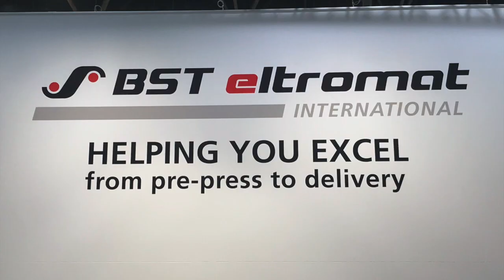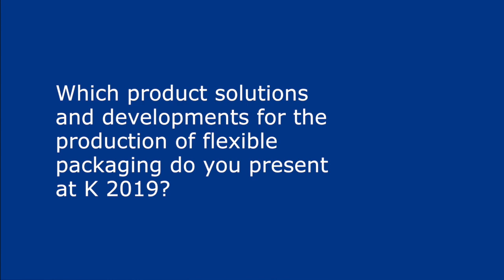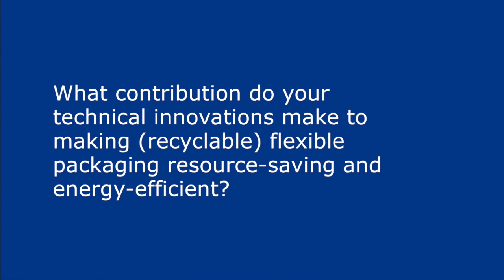Interview with Anne-Laureen Lauven, BST eltromat International, at K show 2019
Exhibitors at K 2019 presented by Flexo+Tief-Druck

Interview with Anne-Laureen Lauven, Head of Marketing, BST eltromat International, at K show, Oct 2019